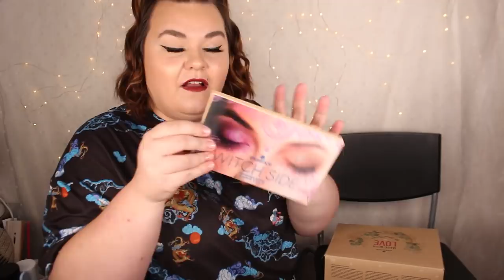ÖPPNAR ESSENCE DIY 02 ADVENTSKALENDER 2021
VINN DENNA ADVENTSKALENDER HÄR:
3. Lämna en kommentar under denna video med ditt instagram-namn.

♥ Produkter jag nämnt i videon (alla länkar är Reklamlänkar):
Essence adventskalender 2021